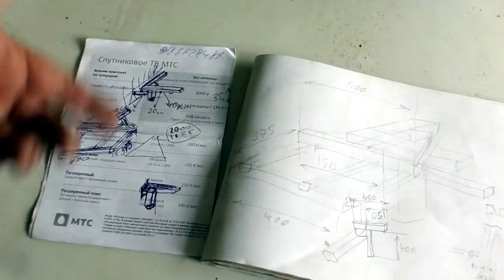Подвесные прикроватные тумбочки в стиле лофт. Сделал себе, жене понравилось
Опять обрезки (отходы) в доходы. Сделал крепления, для прикроватных тумбочек.